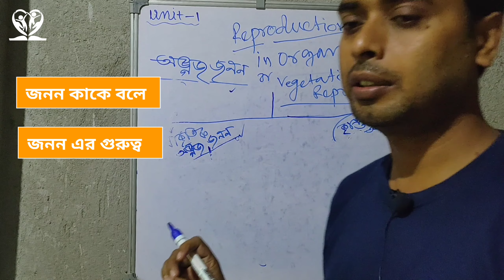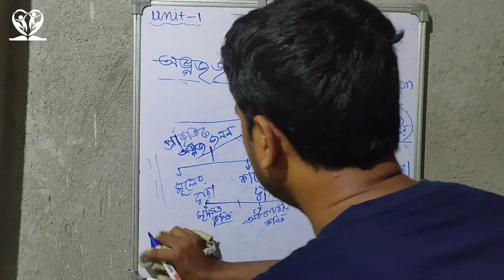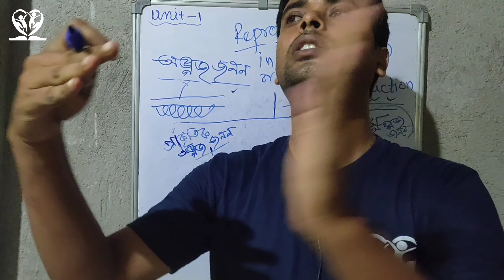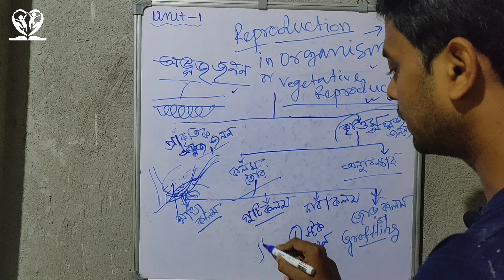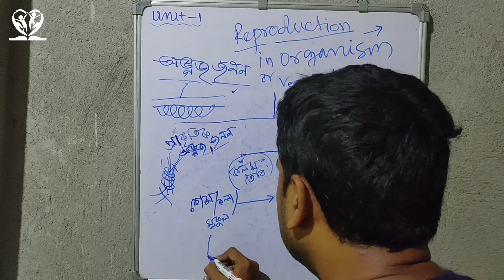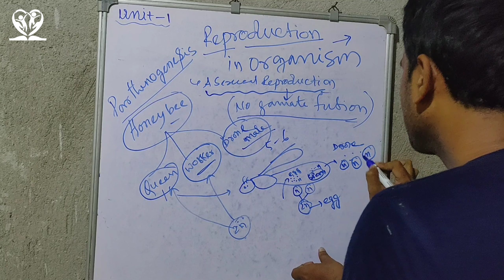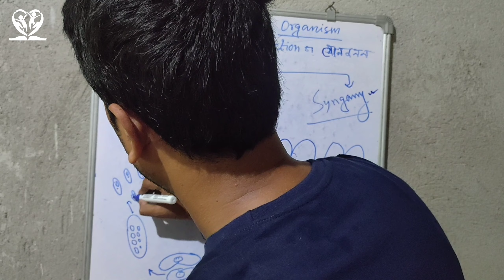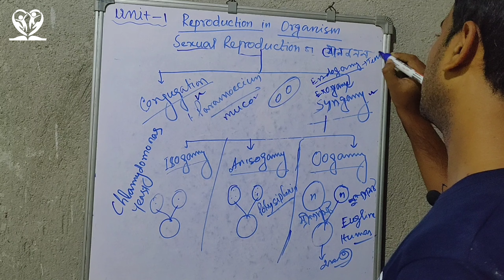Class 12 Reproduction in organisms || অঙ্গজ জনন ও যৌন জনন , Unit 1- Hs 2024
Reproduction in organisms class 12 || Hs 2024  Biology special class
▶️  HS 2024 biology || Free Live class

1st class -
জনন কি ও জননের গুরুত্ব এবং অযৌন জনন

About This Video- Today i will discuss about  Biology  1st chapter - Reproduction in organisms  in HS Exam 2024

আমাদের নতুন ব‍্যাজ  অর্থাৎ  আর্যভট্ট ব্যাজ শুরু হচ্ছে ,  তাই  তাড়াতাড়ি  নতুন ব‍্যাজে যুক্ত হয়ে যাও..

👉 এবার  শুধুমাত্র MCQ নয়, বিভিন্ন  অভিজ্ঞ শিক্ষকের দ্বারা প্রতিটা টপিক এ লাইভ ক্লাস করানো হবে,

👉সঙ্গে  Doubt clear session থাকছে- যাতে তোমার কোনো ডাউট না থাকে

👉প্রতিটা টপিকের নোটস, সাজেশন পাবে (100%কমন )

তোমাদের আর্যভট্ট ব‍্যাজে  থাকছে Mock Test এর ব‍্যবস্থা

📣আমাদের আর্যভট্ট ব‍্যাজ শুরু হচ্ছে (2024 Special )
❤    . Join Now
   👉 Telegram Link - Best Online learning platform. All subject

✍কলেজ স্ট্রিটে একটাই নাম
এডুকেয়ার বাংলা ভিজিট করে যান।
সবকিছু করতে গেলে টাকা লাগে,
এখানে ফ্রিতে শিক্ষা নিন সবার আগে

👉EducareBengali official  page -